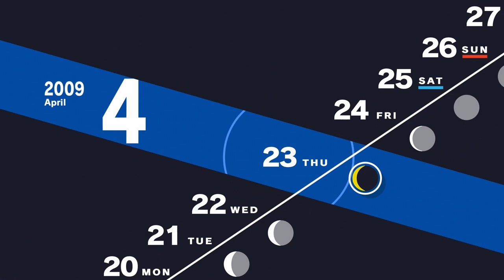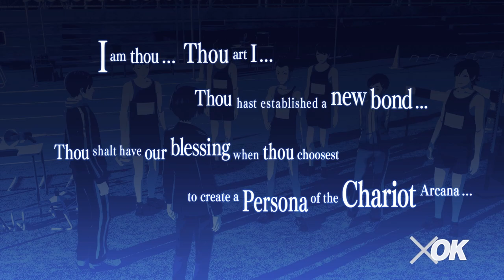Persona 3 Reload Part 5 - Unlocking More Social Links! [PS5 Gameplay]